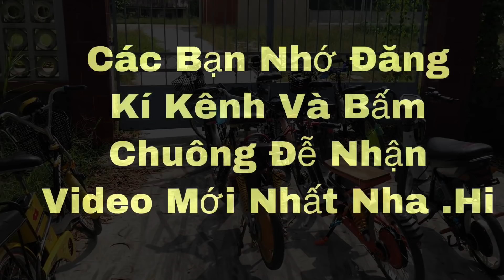Ngự Bình Vlogs review xe điện độ cực chất